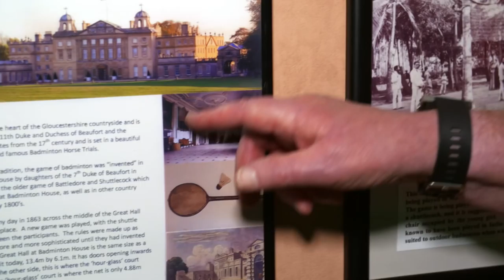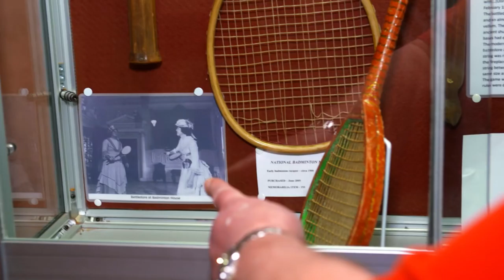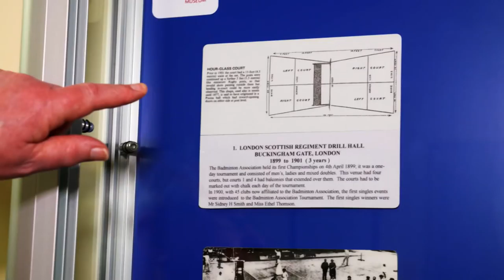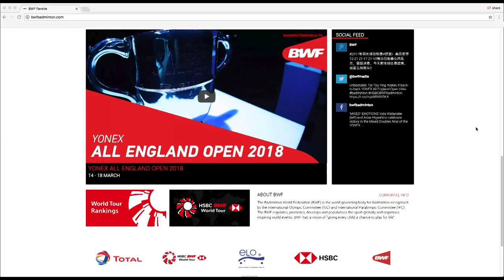Badminton Unlimited 2018 | Episode 219 | BWF 2018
This week on Badminton Unlimited, it’s all about the YONEX All England Open, as we bring you a 5-day diary of the headlines that came out of Arena Birmingham. Our expert commentary team shares with us their best memories of the championships, and we took our cameras to the National Badminton Museum to discover how it all started for the shuttle game in England.